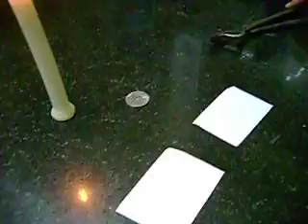Experiment showing that metals are good conductors of heat by Ananya Passi, Choithram School, Indore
This home science video shows that metals are good conductors and absorbers of heat. First, a paper is directly put on the flame of a candle. As a result, it starts burning. Then, a piece of paper is wrapped around a coin. Then, it is put on a flame. As a result, it doesn't burn. This is because, the coin wrapped in a paper is put on a flame, the heat gets transferred to the coin made up of metal which is a good conductor and absorber of heat. Thus, the paper does not get heated and so it doesn't burn.